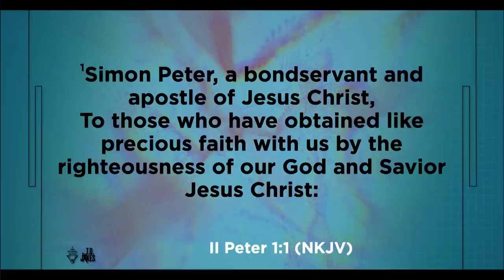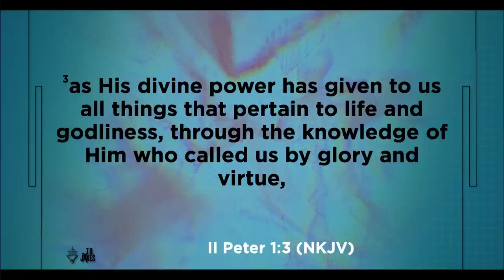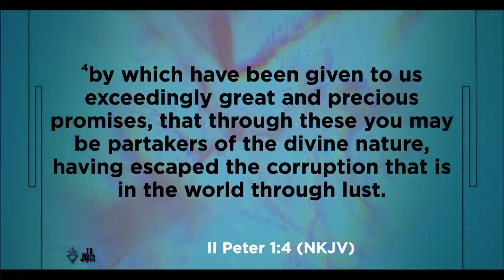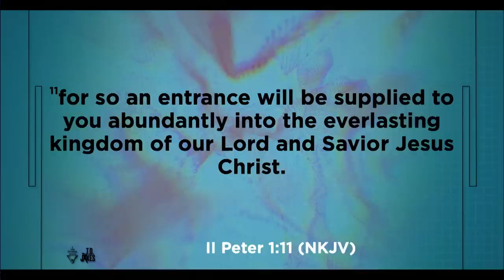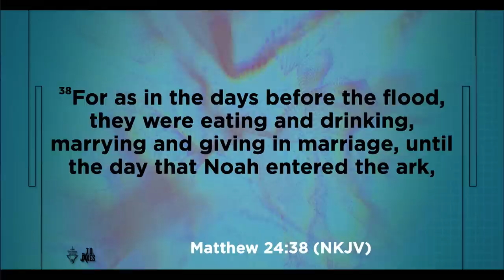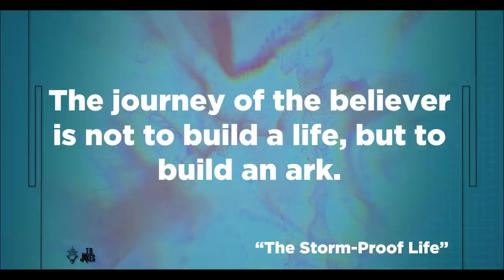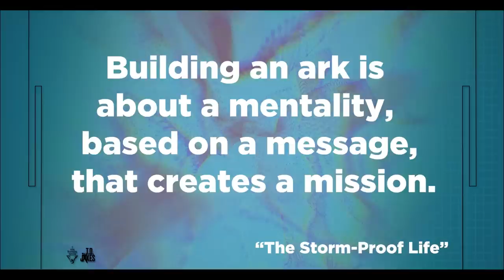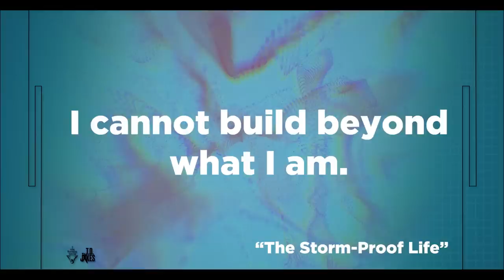The Storm Proof Life - Pastor Touré Roberts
The key to creating a stormproof life is found in how you build your “ark.” Your ark is your message. It manifests from your mission-based mentality. Ultimately, it is what God saved you for. Its foundation should be based on faith, fortified by hope, and maximized by virtue, knowledge, self-control, perseverance, and more! Seek the Lord and His kingdom, and you’ll find your spirit reignited and your self-identity rejuvenated. It’s never too late to build!

Message: The Storm Proof Life
Scripture: 2 Peter 1: 1-11 (NKJV)
Speaker: Pastor Touré Roberts